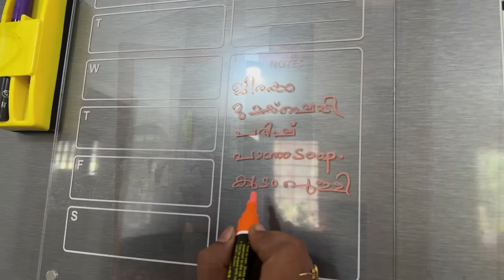അങ്ങനെ ഒരു ഞായർ❤️A SUNDAY Responsibilities make our life refresh🥰​⁠meen thala 🍛||organic garden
IT was happy sunday..
It’s me SREEJA SUKUMARAN..
❤address❤
Sreeja Bhagyaraj
KMB vegetables
Thalore
Near ITC bank
Opposite Deepthi high school
Pin 680306
Kerala Thrissur